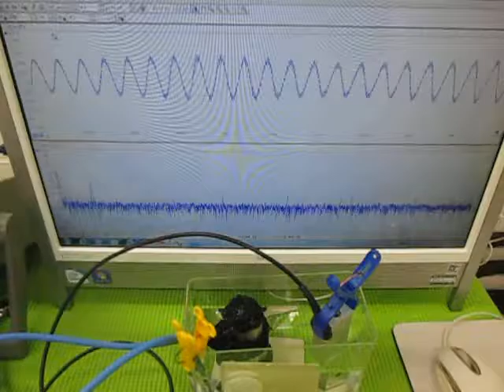超音波プローブによるメガヘルツの発振制御技術 （超音波システム研究所 ultrasonic-labo）